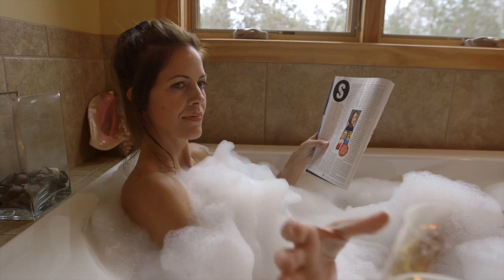Gull Lake Real Estate for sale, Luxury Real Estate Brainerd, MN